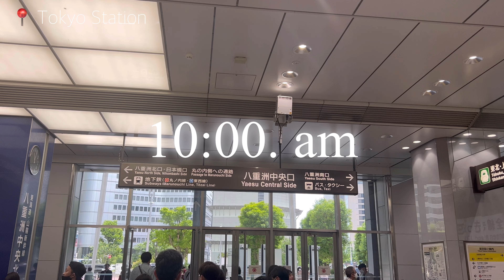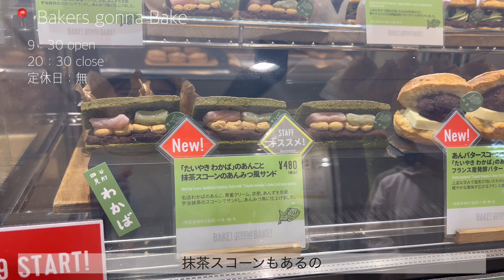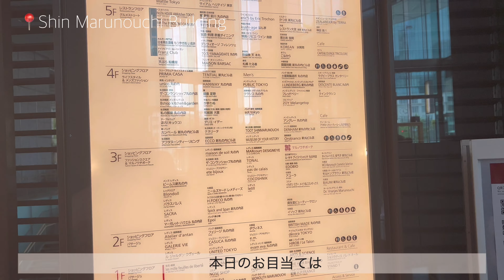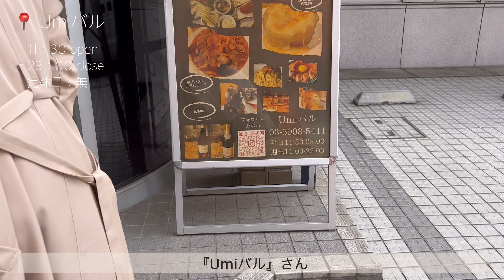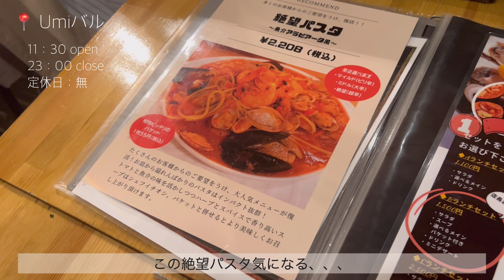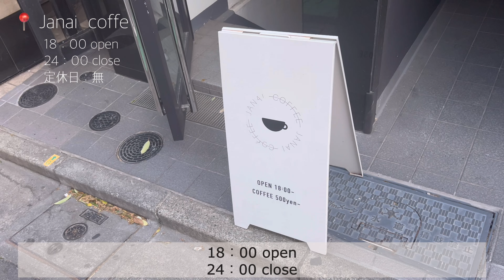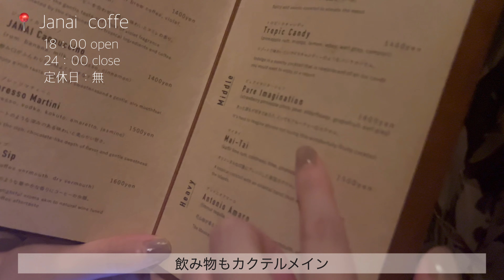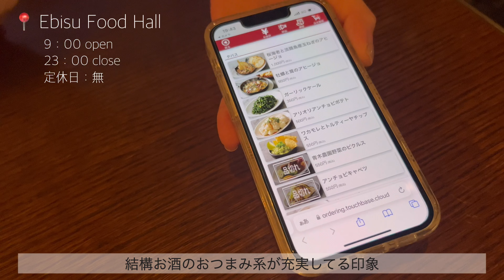【東京】インテリア巡り｜新宿ランチ｜恵比寿カフェ｜Janai coffee｜都内のおすすめ観光スポット｜恵比寿ディナー｜vlog ｜女子の日常｜スコーン専門店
こんにちは！
今回は友人と東京観光をした模様をまとめています！
スイーツからイタリアン、お酒と美味しいものが沢山出てきますのでお楽しみに😊❣️

東京観光の際、少しでも参考にして頂けたらと思います！